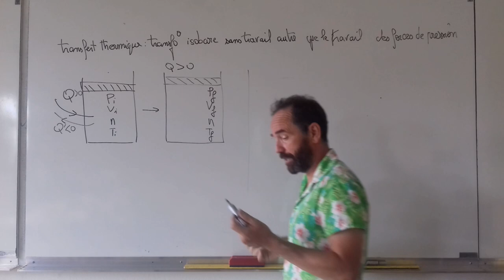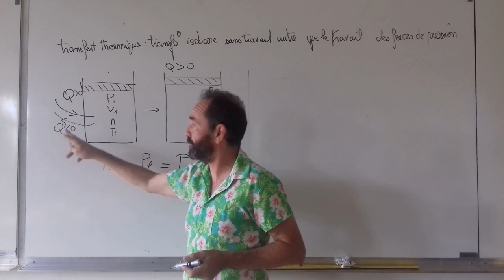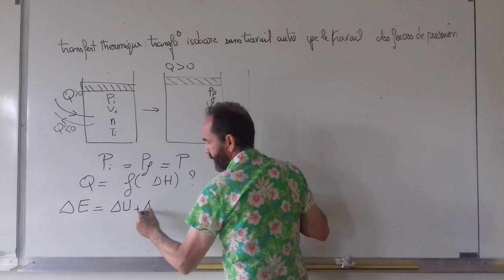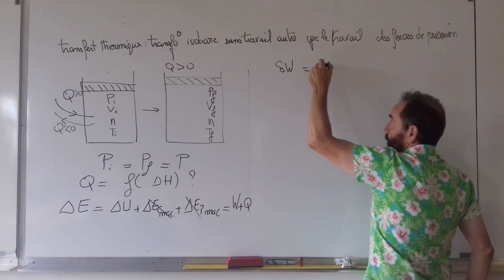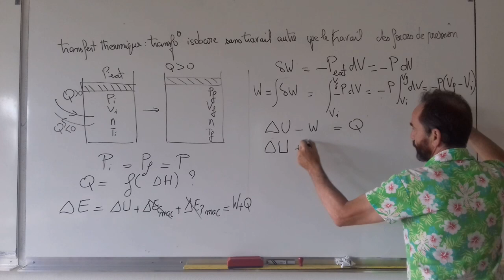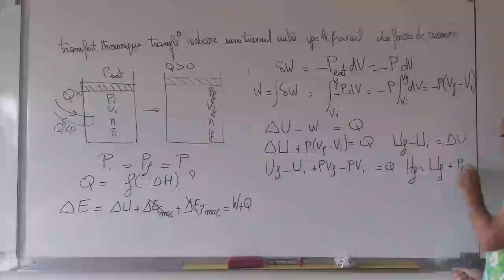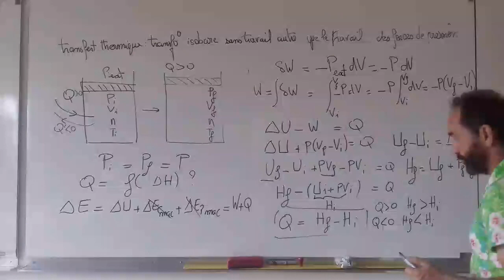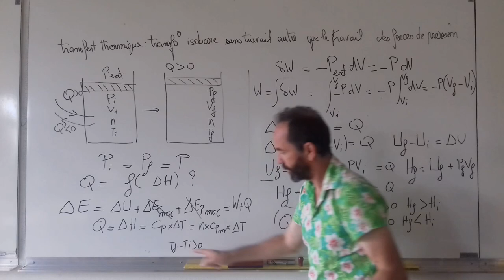thermo, premier principe / IV-3 variation d'enthalpie, transformation isobare dH = Q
IV-3 variation d'enthalpie dans le cas d'une transformation isobare dH =Q